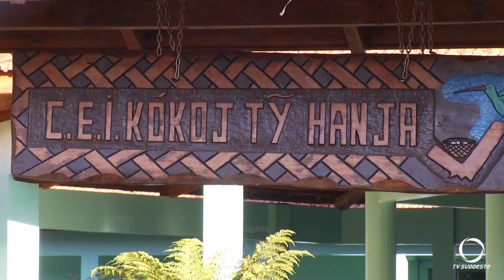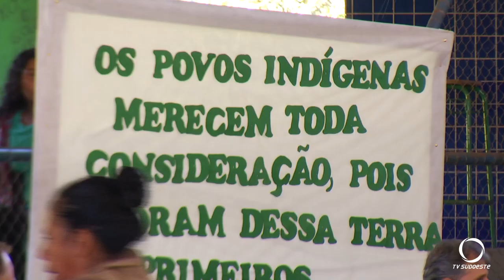A tarde de quinta-feira (20) foi marcada por reflexões na comunidade indígena de Mangueirinha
Cultura: A aldeia, comunidade escolar e acadêmica puderam participar da apresentação Nossa Aldeia.